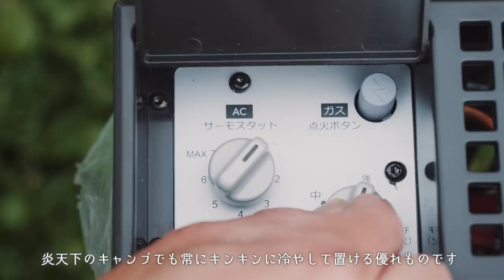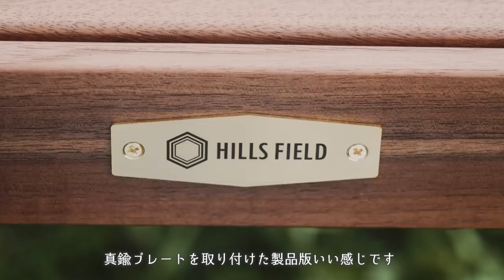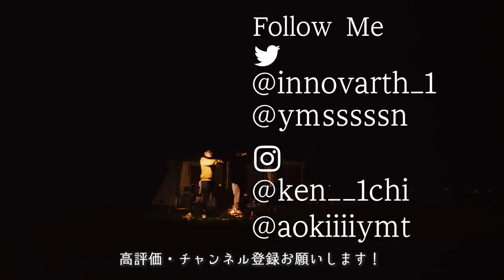14年間修業した板前とキャンプで吞みまくり食べまくりお酒マン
▼WAQコット
▼NANGA　寝袋
▼フィールドラック
▼ジャクリー・ポータブル電源
▼ハスクバーナ
▼ブラボー１
▼オピネル
▼片手で挽けるソルト＆ペッパーセット
▼タークフライパン28ｃｍ

◆使用機材◆